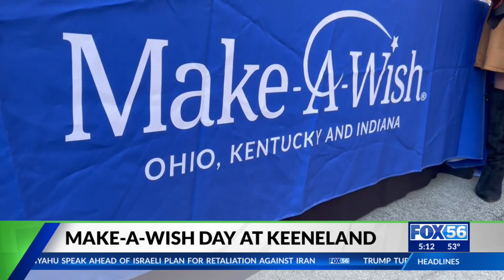Make-A-Wish Day returns to Keeneland for 17th time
This year, 10 VIP kids as well as some Make-A-Wish Day alumni will walk the grounds and soak in all the action.